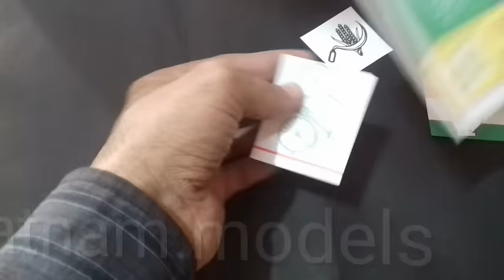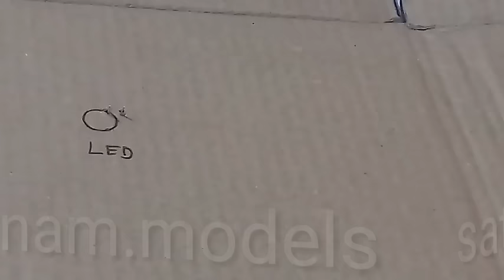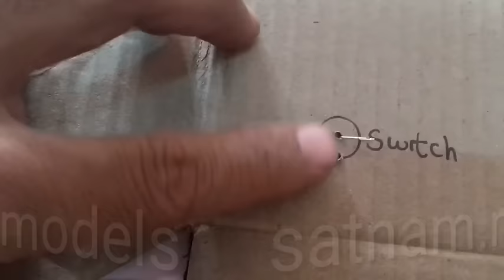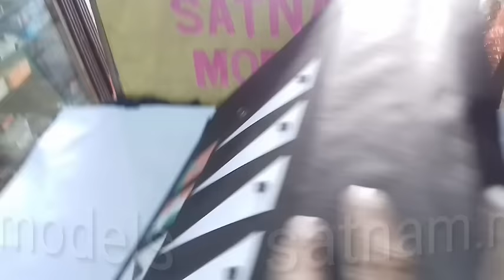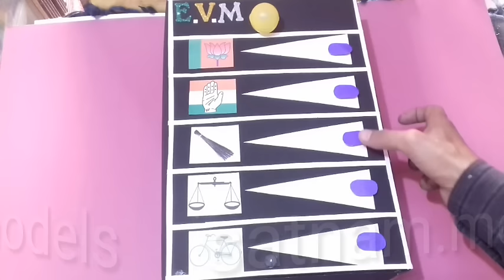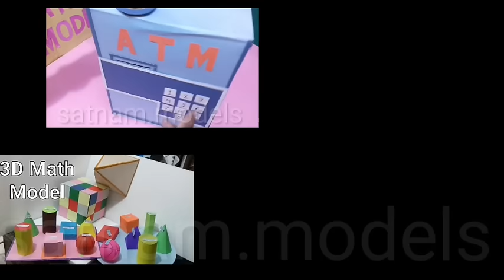Voting machine model || evm machine working project | sst working model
School models art best out of waste craft work and many more things and life hacks tricks.
My channel aim is present school activities.

model making ideas.

 mechanism project  | engineering projects  || physics  project.